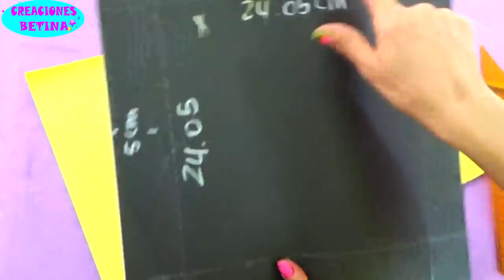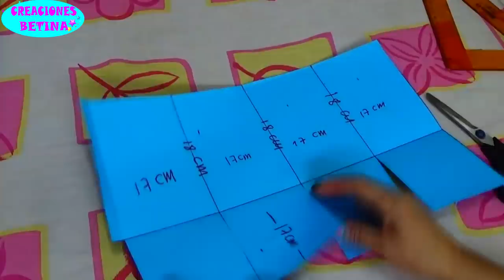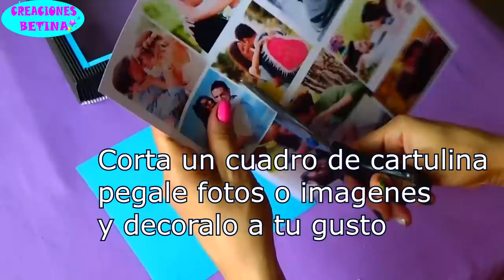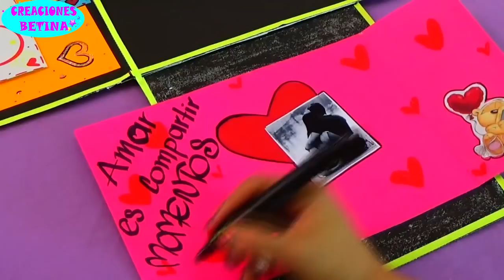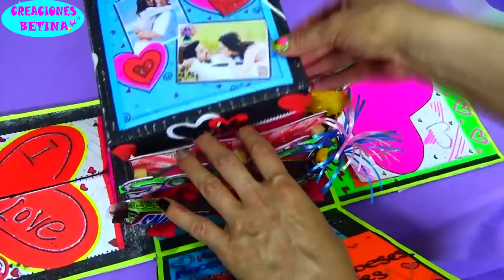Caja Explosiva de Amor - Explosive Box of Love - Creaciones Betina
Hoy les voy a enseñar hacer esta CAJA EXPLOSIVA DE AMOR, ya que es es una petición de algunos de mis seguidores.Esta CAJA EXPLOSIVA DE AMOR es una linda forma de expresarle a tu pareja cuanto lo amas y lo feliz que eres a su lado.
Espero les guste  :) ***MANITO ARRIBA*** si te gusto el tutorial del día de hoy.

Hasta pronto !!!